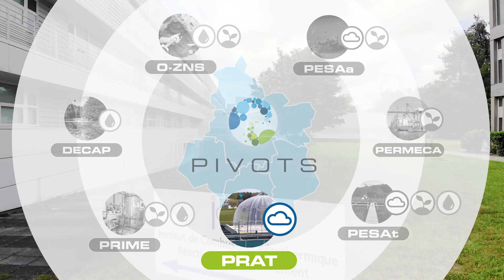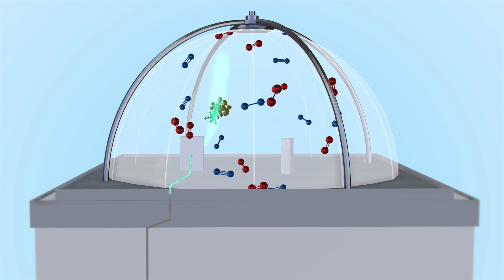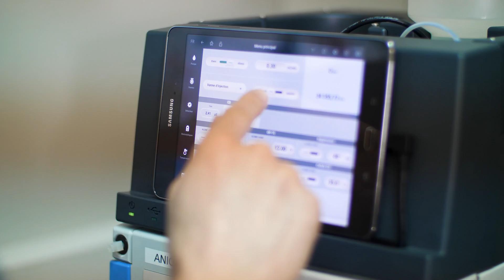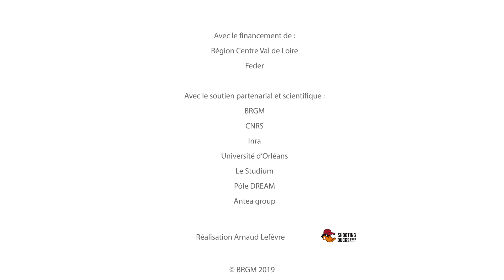PRAT : impact des polluants gazeux et particulaires sur la santé, le climat et l’environnement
Depuis plusieurs décennies des changements inquiétants de la composition chimique de l’atmosphère sont observés. Ceux-ci, liés pour une grande part à l’activité humaine, peuvent entraîner des pollutions ou nuisances pour l’homme et son environnement voire des modifications du climat.

La plateforme PRAT (PLATEFORME RÉACTIVITÉ ATMOSPHÉRIQUE), gérée par le CNRS et l’Université d’Orléans, étudie l’impact de ces pollutions sur la santé, le climat et l’environnement.